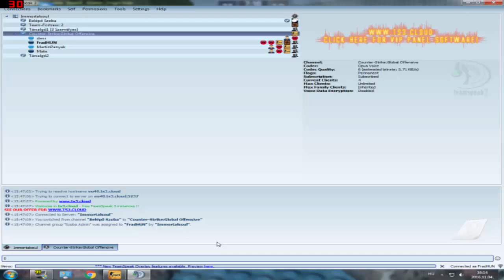DANI RAGE ( cs go )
egy picit ki vagyok gyerekek teccik sub és like